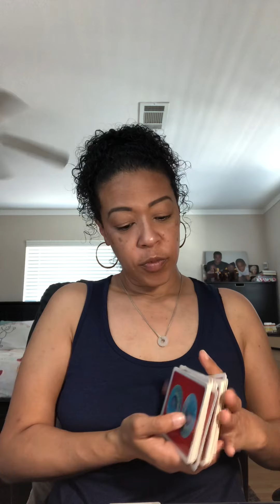Water Signs 💦 Pisces, Cancer, Scorpio: May1-7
This is for Sun, Moon, Rising and Venus placements.

My readings are general and will not resonate with everyone. Take what you need and throw the rest out. If you have to stretch it like a rubber band, this probably isn’t for you, and that’s ok! Also check out your moon, rising and Venus if it doesn’t resonate at all! I usually just recommend watching all four elements, since we all have various placements on our birth charts.

I have been following a Spiritual path since 2003. I read Runes, Tarot and Oracle cards. I’ve been called to be a healer, teacher and counselor...so here I am! I also identify as a Divine Feminine and High Priestess.

My personal readings are in video format (via private link). I leave the video on the channel indefinitely so you can watch it repeatedly if necessary. I encourage people to take notes while they watch.

Readings are calendared once payment is received.

*10 minute spiritual consultation (no cards) via text or phone call. (this can be an add-on before or after any reading or a’la cart) $10.10

*15 min general $33.33
(1-2 spreads depending on what shows up)

*30 min general reading (up to 4 different decks used) plus oracle advice $66.55

45 min reading with a 20 minute follow-up consultation (via phone or text) to discuss the reading or additional spiritual counseling. $88.88

*30 minute LIVE reading (via Skype, FaceTime or phone call) - $111.00

*Emergency Readings (within 12-24 hours) - $150.00

Readings are delivered within 72 hours of receiving payment, unless otherwise stated during the confirmation process.

Follow my personal IG: @_ThatGirlTam_

Click this link to look up Angel Numbers. Go to the search bar and enter the numbers. Scroll until you find the sequence you’re looking for.